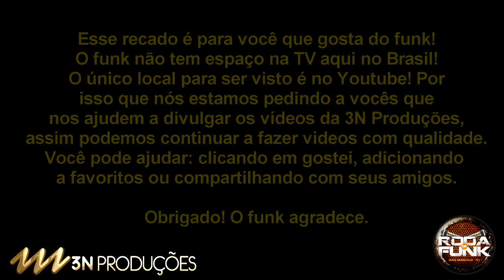MC Galo :: Medley :: Ao vivo na Nossa Roda de Funk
Artista: MC Galo
Gravado ao vivo na Nossa Roda de Funk
Edição: DJ Fish
Audio: Coichi Vieira
Imagens: Fred Basttos